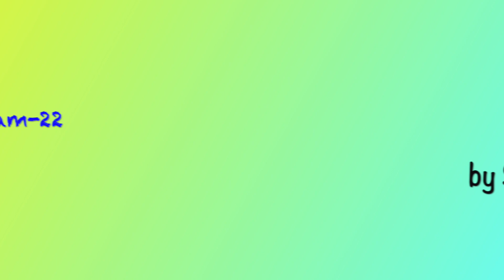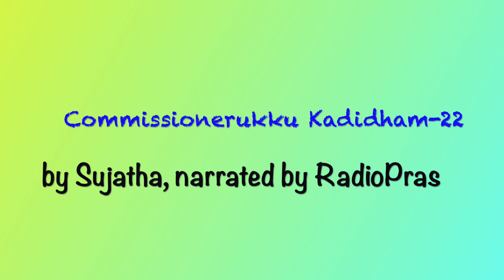Commissionerukku Kadidham -- 22